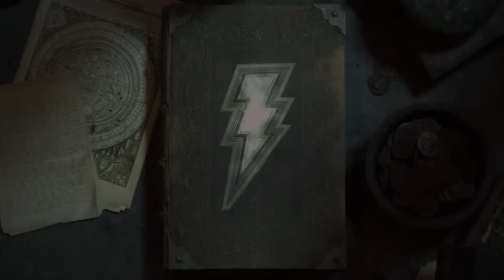Is James Gunn's DC Slate Announcement LACKLUSTER ???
🟩 The New DC Reveals Are Now What I had EXPECTED

🟩DC Reveals Are Not What It Seems